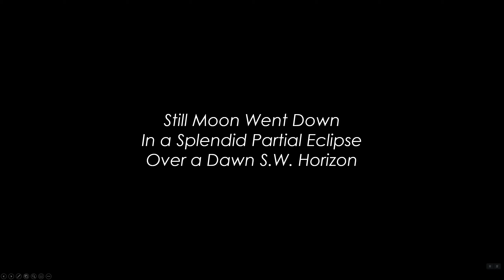Supermoon Partial Eclipse GNV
A total lunar eclipse occurred 2021 May 26 but was only partial for the eastern USA. However, early risers in Florida with a clear southwestern horizon could still see a beautiful Moon set during the beginning phases of the partial eclipse.